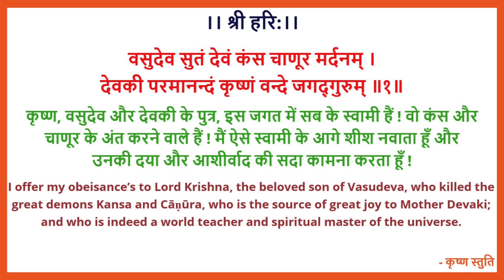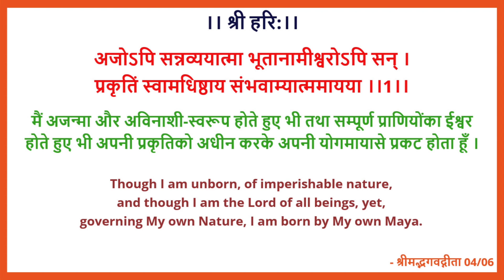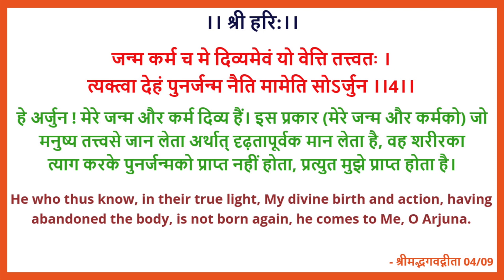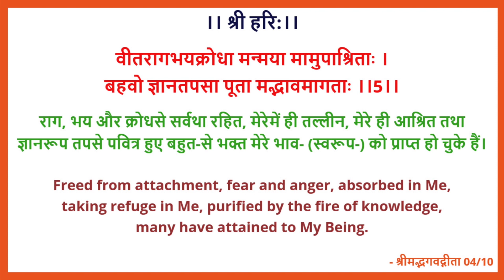गीता प्रवचन 20 - गीता जी में भगवान् जी का क्या भाव हैं? - श्रद्धेय स्वामीजी श्रीरामसुखदासजी महाराज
Gita Pravachan 20 - What Is Real Meaning Of Lord In Bhagvad Gita Ji ?- 19790319_0800 - Shradhey Swami Shri Ramsukhdas Ji Maharaj